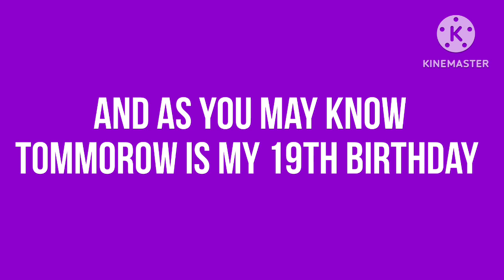An Important Message To All Of You